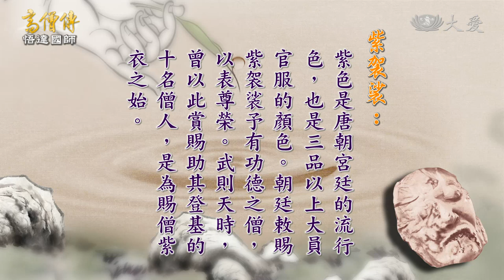【高僧傳】20200114 - 悟達國師 - 第02集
唐懿宗繼位，更加篤信佛教。唐懿宗禮請知玄法師進宮，文武百官不斷的讚歎法師，法師將功德回向於天下眾生。

唐懿宗聽到《迴向偈》之時，想起了《法華經》經文，便賜知玄法師「悟達」為號，並遵奉他為國師，此後大家都以「悟達國師」來尊稱知玄法師。

唐懿宗還賜給知玄法師一座紫檀沉香椅，法師因此心中不自覺起了傲慢心，心想「一國之尊的皇帝如此敬奉我，所以才將這般貴重的沉香檀木椅賞賜給我」，一不小心之下，膝蓋撞到椅子，留下一塊瘀青。

(16481464)